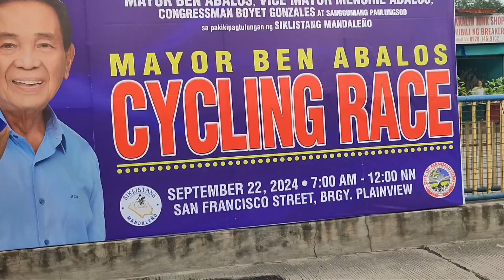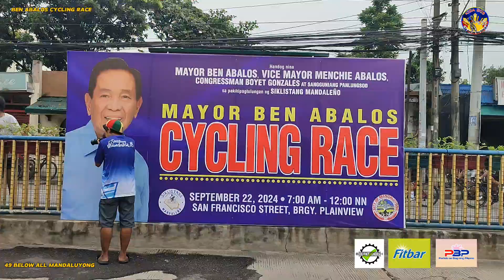49 BELOW ALL MANDALUYONG| KIDA EKIB